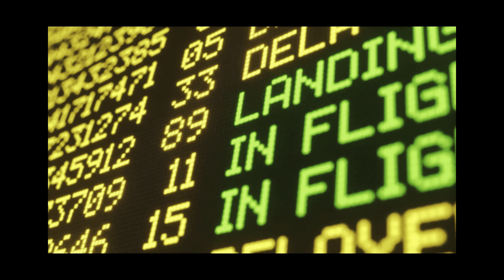Unser verfluchter Urlaub… 🤦🏼‍♂️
Eigentlich sitzen wir jetzt gerade im Flugzeug nach Singapur und eigentlich hättet ihr im nächsten Vlog gesehen, welche Asse man in einem Langstreckenflug ziehen kann, wenn man mit einer kleinen Mausebacke verreist 😅 Aber es hat sich irgendwie ausverreist… und ihr wisst ja schon, dass wir alles, aber wirklich alles mit soo viel Humor nehmen.. also nehmt es uns nicht übel, wenn wir auch diese „Wendung“ mit Humor nehmen. Die Phase davor haben wir schon durch 🫠